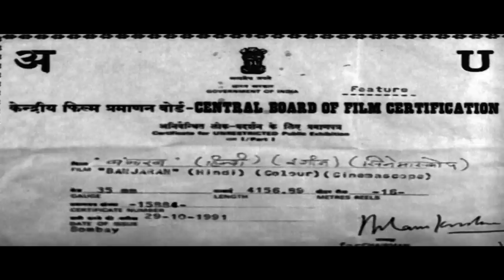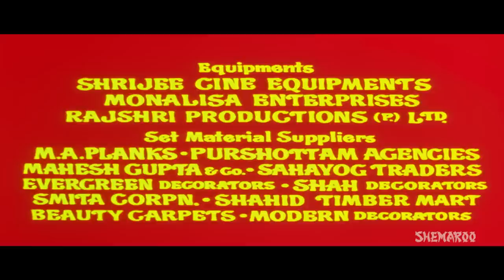Banjaran (HD) - Rishi Kapoor - Sridevi - Pran - Hindi Full Movie - (With Eng Subtitles)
The only daughter of the Chief of a band of gypsies, Reshma, is strangely drawn to the only son of a rich man, Kunverji. She finds out that Kunverji has drawn a portrait of hers even before they met each other. Kunverji finds that both he and Reshma are lovers from a past birth, and they were fated to meet in this birth, as they were unable to wed in the last birth. However, their fathers are furious at this, and attempt to make sure that the two are separated. Watch what happens next.

Star Cast – Rishi Kapoor, Sridevi, Pran, Kulbhushan Kharbanda
Director – Harmesh Malhotra
Producer – Om Prakash Mittal, Ram Singh
Cinematographer – Shyam Rao Shiposkar
Story – Jagmohan Kapoor, Santosh Vyas
Screenplay – Ravi Kapoor
Dialogues – Dr. Rahi Masoom Reza
Editor – Govind Dalwadi